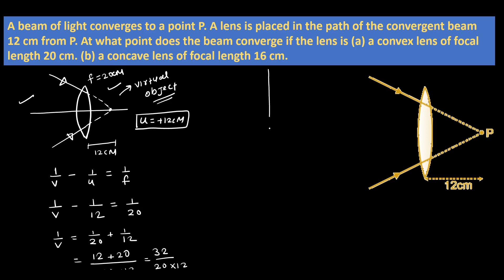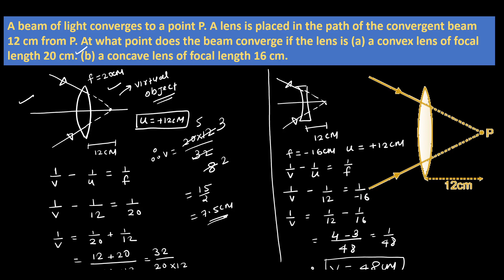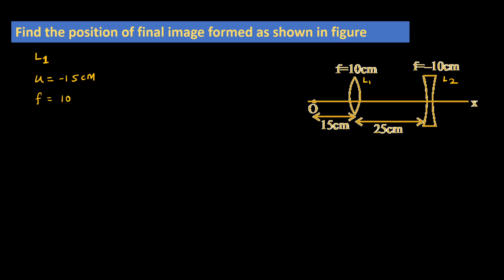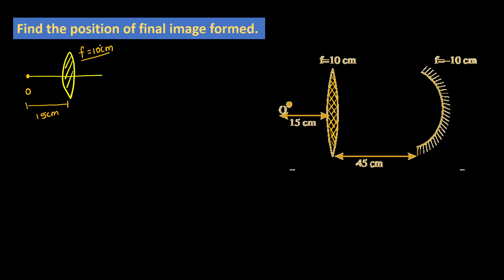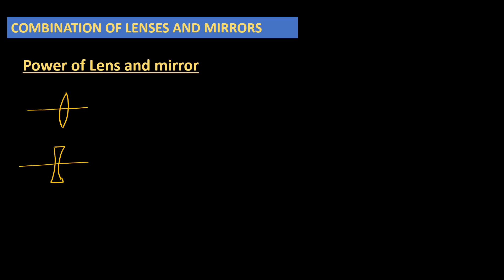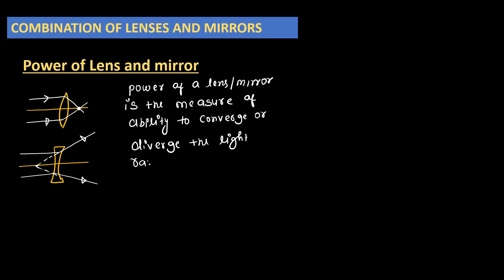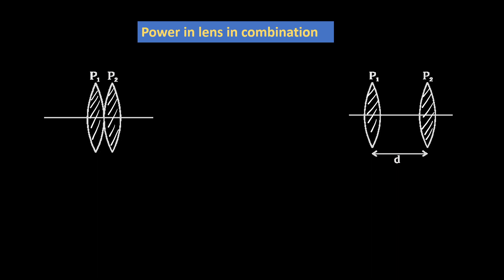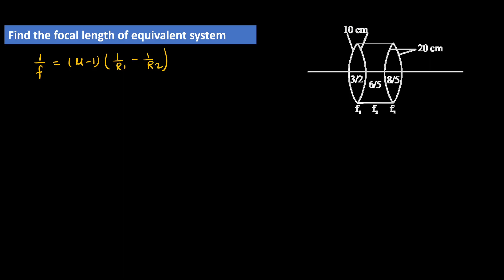16||LENS FORMULA AND COMBINATION OF LENS||NEET|| QUESTION PRACTICE||JEE MAIN||CBSE BOARD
Chapter-Ray optics
Hello dear learners welcome to my youtube channel, Here you'll get comprehensive understanding of physics for your neet preparation.I will help you in all possible way to secure good marks in neet exam.
ONLY TEACHING NOTHING ELSE.
 NEET ,CBSE BOARD,NCERT.

🔥Neet 2023,neet physics,neet preparation ,neet physIcs,neet .

Your educator